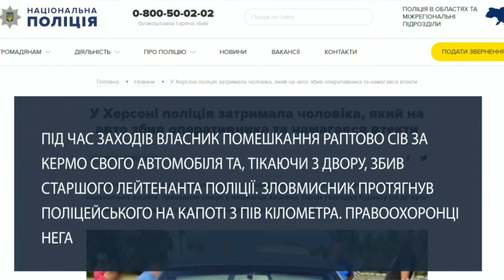У Херсоні водій тікав від поліції і по дорозі збив оперативника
Хотів знайти наркотики та потрапив під колеса. Поліцейський отримав інформацію, що 48-річний житель Херсона зберігає у себе в будинку заборонені речовини.